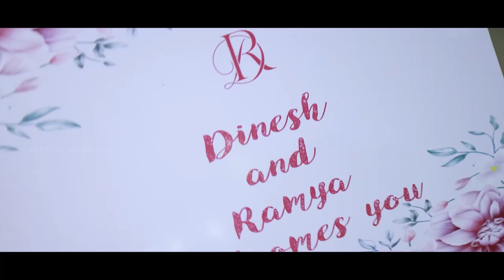Dinesh & Ramya Wedding Teaser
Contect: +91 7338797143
Branches : Chennai , Pondicherry & Coimbatore